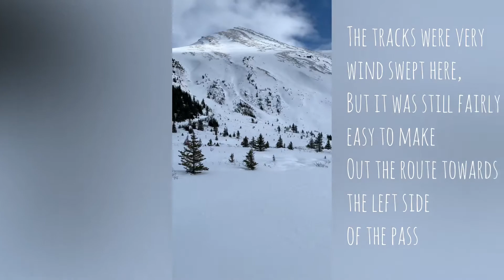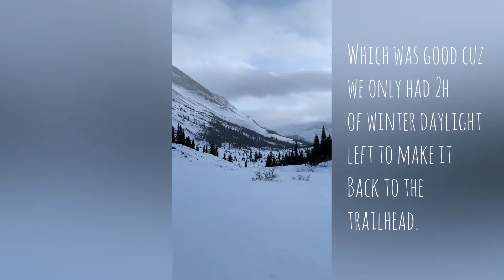Nigel Pass Ski Tour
Headed into Nigel Pass on December 31, 2020. Started at Parker Ridge and skied to Nigel Pass on backcountry cross country skis. This route is rated AST2, so we had our Avy Eqpt and assessed the route as we skied. Total trip was less than 20km and elevation gain of 570m (Apple Watch data).